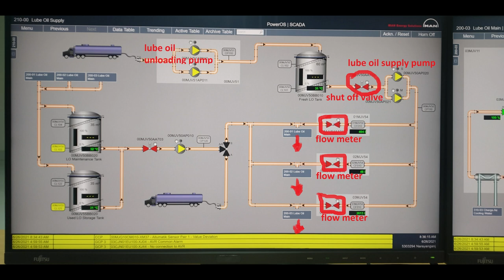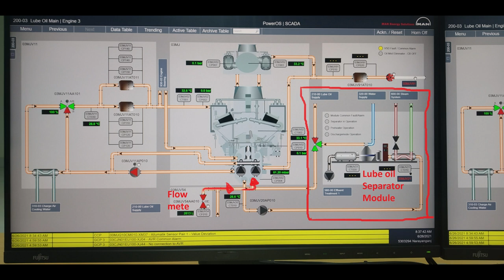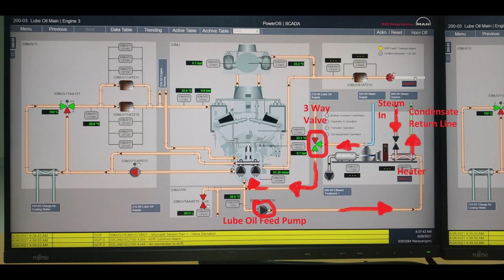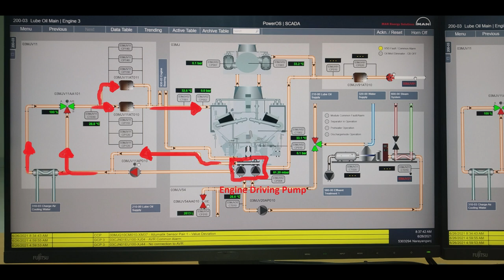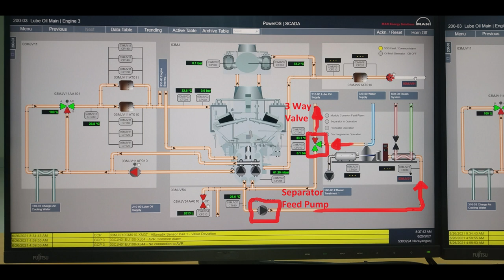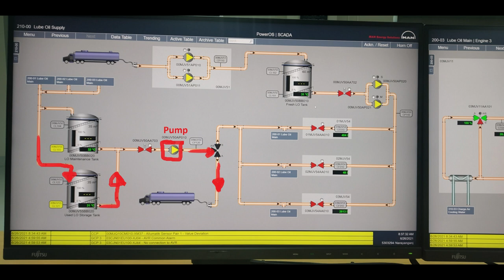HFO power Plant এর Lube Oil System For SCADA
পাওয়ার প্ল্যান্টের সব রকম ভিডিও পেতে সাথে থাকবেন। কোন প্রশ্ন থাকলে কমেন্ট করে জানাবেন । আশা করি উত্তর দিব ইনশাল্লাহ ।
HFO Buffer Tank থেকে কি ভাবে HFO Day Tank এ যাই এবং Separator এর কাজ কি